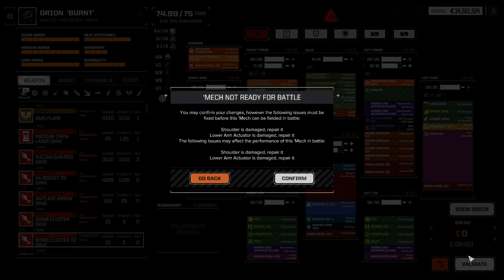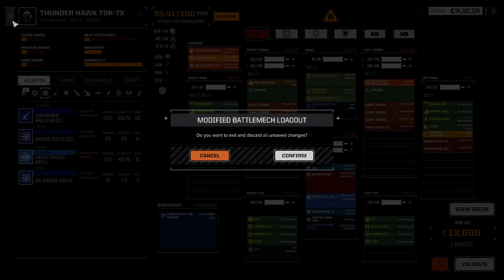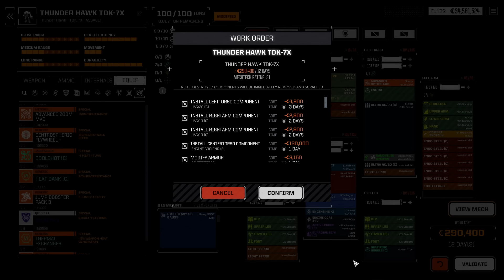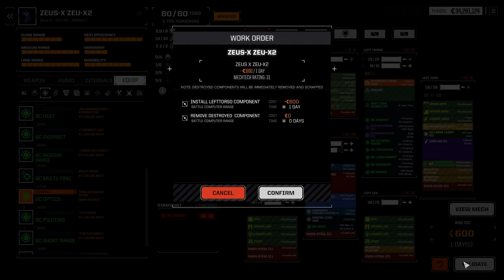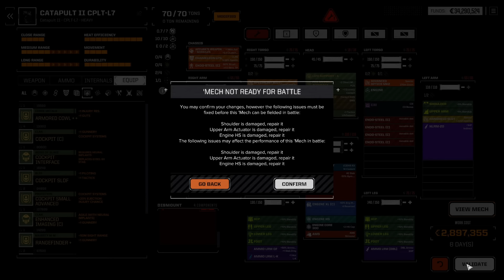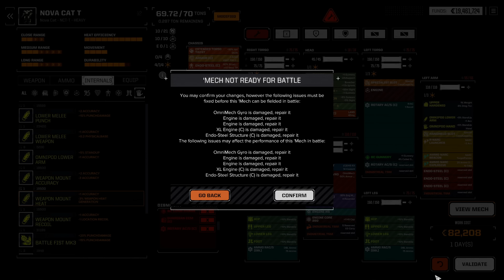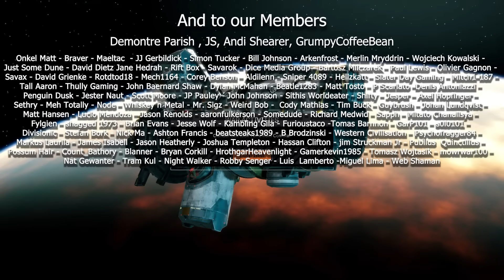Of Baneblades and Heretek part 1 - Roguetech Stackpole Crew episode 80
First we re-build a couple of great mechs. Then its time to start the Heretek Flashpoint

But we nevertheless persevere and salvage our first Super Heavy